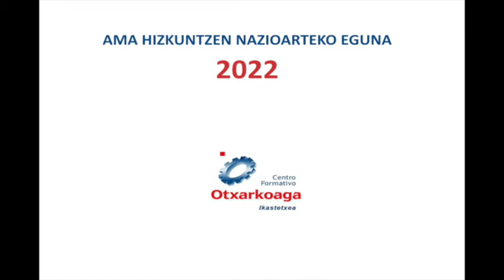Ama Hizkuntzaren Nazioarteko Eguna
Nazioarteko Ama Hizkuntzen eguna ospatu dugu Otxarkoaga Ikastetxean. Urtero legez, aurten ere otsailaren 21 ean landu dugu ekimen zoragarri hau.
Eskerrik asko guztioi!